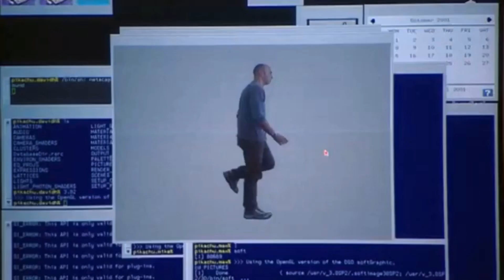average day at the office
footage: Triumph Of The Beasts / The Beasts Within